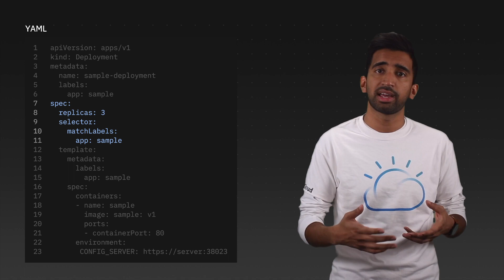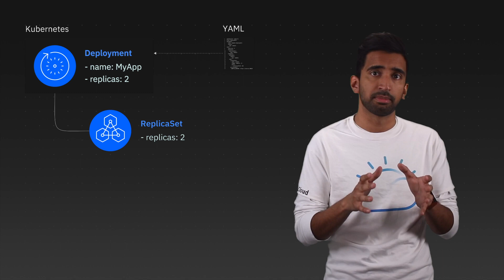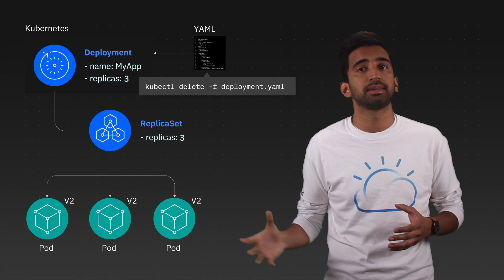Kubernetes Deployments: Get Started Fast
Deploying your applications to Kubernetes doesn't have to be difficult. Check out this quick overview video with Sai Vennam as he goes over the three major ways that you can debug any issue with a Kubernetes deployment.

Note: We accidentally left some small errors in the YAML during post-production:
1. The apiVersion shouldn’t change when upgrading your application.
2. Here’s the valid YAML in a Gist